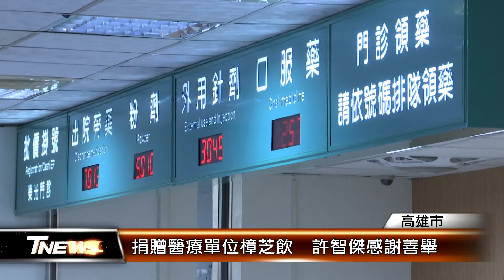捐贈醫療單位樟芝飲 許智傑感謝善舉│T-NEWS聯播網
高雄鳳山有一位教授的家人，過年前返台發現確診，後來在立法委員許智傑的協助下，康復出院也順利回到美國。為了讓更多的患者，也能早日康復，就捐贈100箱的營養補給品給醫療單位，許智傑感謝這樣的善舉，帶來拋磚引玉的效應。